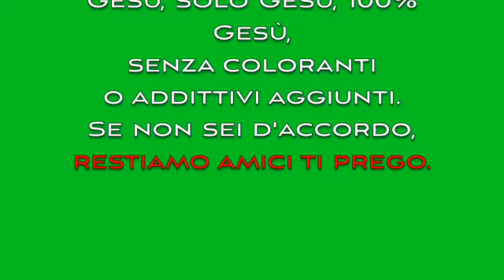La verità dietro la storia degli otri.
Non c’è bisogno di migliorare né il vino, né l’otre che lo contiene, sia otre che vino sono stati ricreati totalmente “nuovi” dal divino vignaiolo: Gesù.
E questo basta.